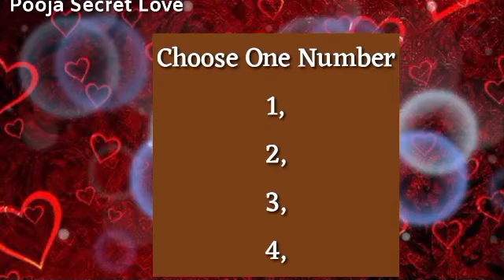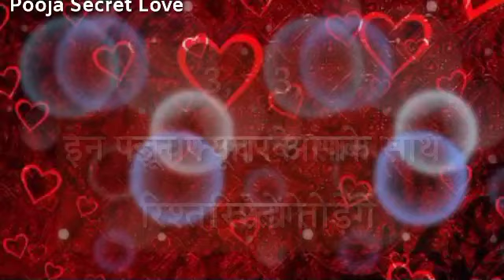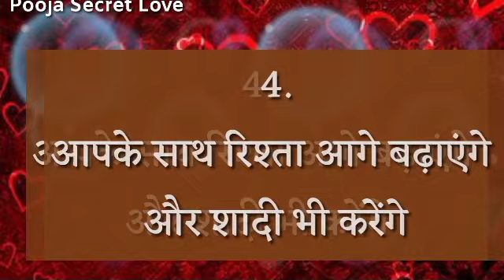Love Quiz Game Today | Choose One Number | Love Test